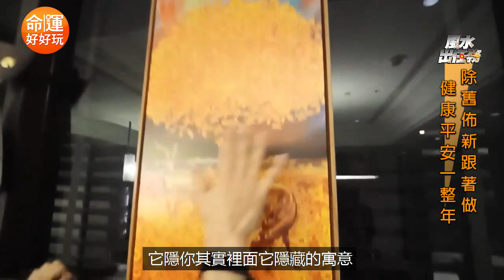【風水出任務】一年一度！除舊佈新開運特輯！李行老師獨家祕法大公開!Ep.26(字幕版)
⭐️鐵粉必載:命運好好玩APP
⭐️想知道第一手消息:命運好好玩FB粉絲團